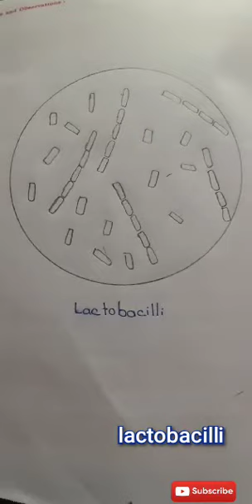how to draw lactobacilli | Lactobacilli diagram | for std 8th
Lactobacilli diagram for std 8th